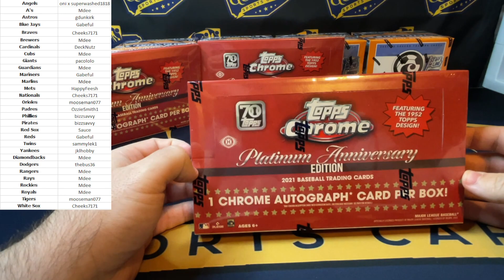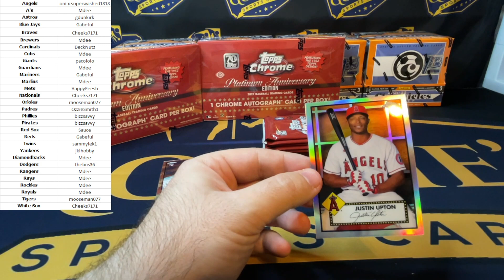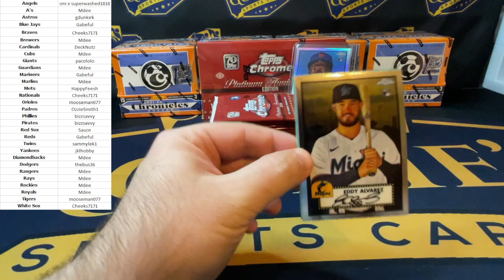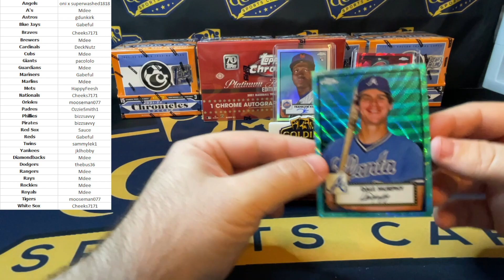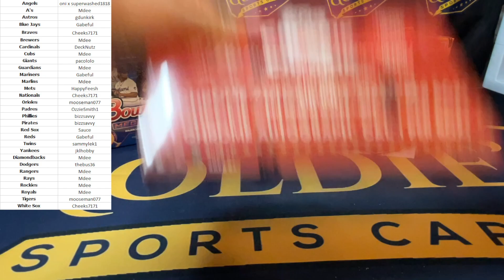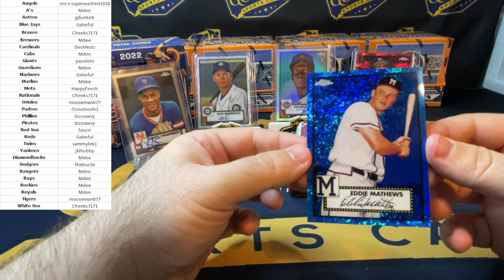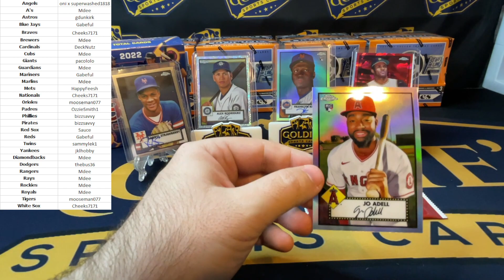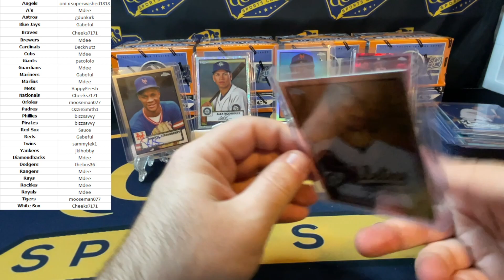DARYL STRAWBERRY!! 2021 Topps Chrome Platinum 3 Box Break - Sports Card Investor Discord